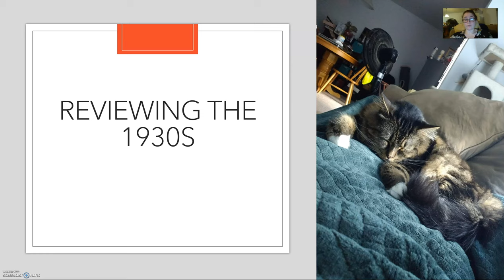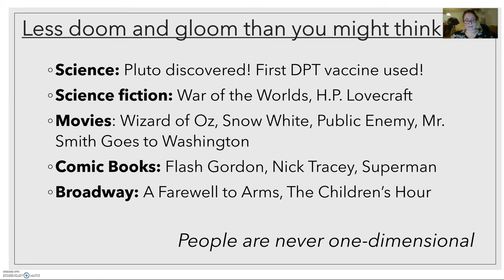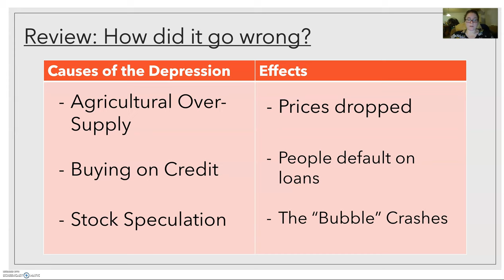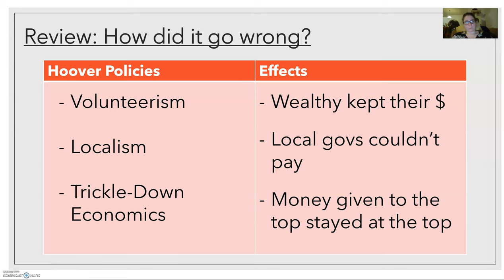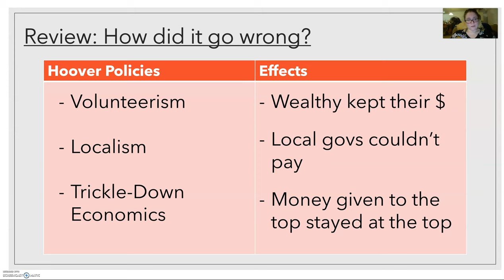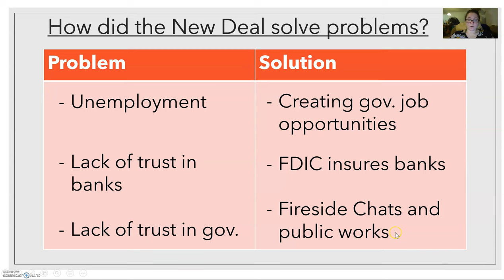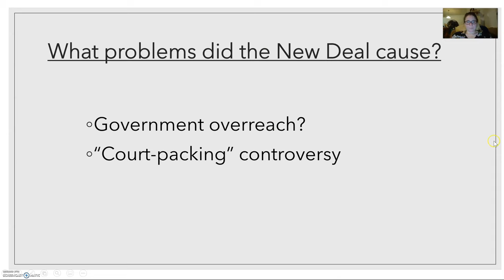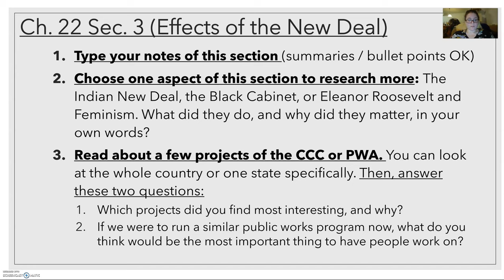USH Lecture 3-11 and 3-12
Lecture for your block class on either Wednesday or Thursday. Reviewing the 1930s and effects of the New Deal.

I ran out of time on the free screencaster (it's a 15-minute limit), but all the assignment directions are on the slide and on the Powerschool dropbox.